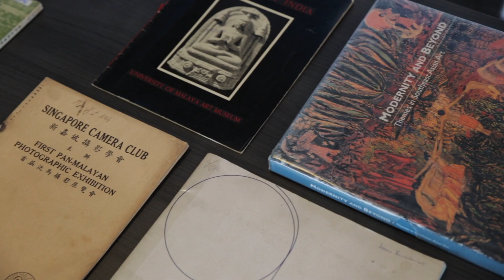Exploring Singapore's Art Spaces through Art Catalogues [TRAILER] — Object Lessons Space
𝗢𝗯𝗷𝗲𝗰𝘁 𝗟𝗲𝘀𝘀𝗼𝗻𝘀 𝗦𝗽𝗮𝗰𝗲 𝗮𝘁 𝗡𝗮𝘁𝗶𝗼𝗻𝗮𝗹 𝗟𝗶𝗯𝗿𝗮𝗿𝘆, 𝗦𝗶𝗻𝗴𝗮𝗽𝗼𝗿𝗲
𝗘𝘅𝗽𝗹𝗼𝗿𝗶𝗻𝗴 𝗦𝗶𝗻𝗴𝗮𝗽𝗼𝗿𝗲'𝘀 𝗔𝗿𝘁 𝗦𝗽𝗮𝗰𝗲𝘀 𝘁𝗵𝗿𝗼𝘂𝗴𝗵 𝗔𝗿𝘁 𝗖𝗮𝘁𝗮𝗹𝗼𝗴𝘂𝗲𝘀

What can art catalogues tell us about the development of the arts and cultural sector in Singapore? In this video, we speak to librarians from the National Library, Singapore, Nadia Arianna Ramli and Kong Leng Foong. Together, they show us how these materials can be referenced and read as important historical documents, and how you can access them for yourself.

This is the trailer for a full-length video, soon to be uploaded.

𝗖𝗿𝗲𝗱𝗶𝘁𝘀
Videography: Justin Tai
Editing: Object Lessons Space